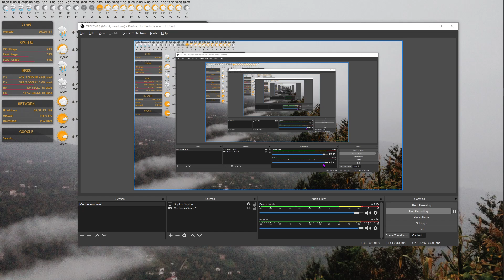Direct Strike - we're just learning about control groups now, lol